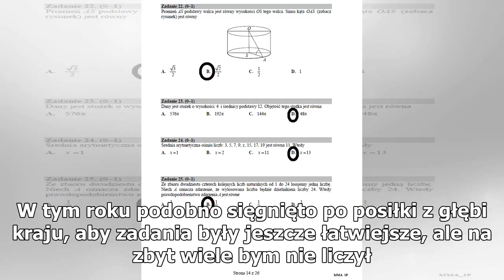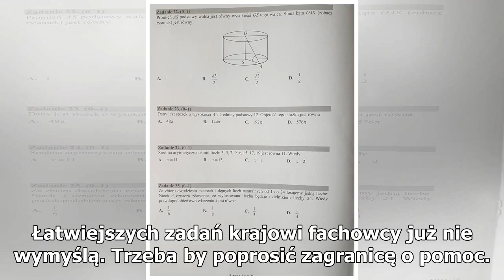Niech im matematyka łatwą będzie